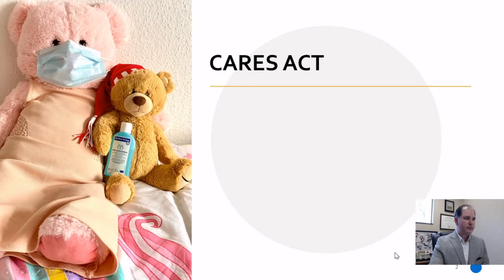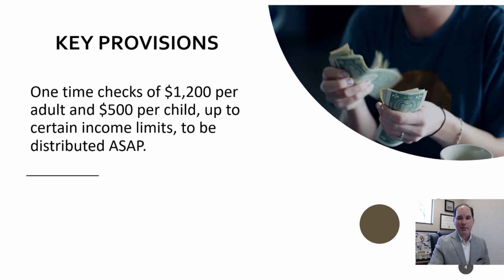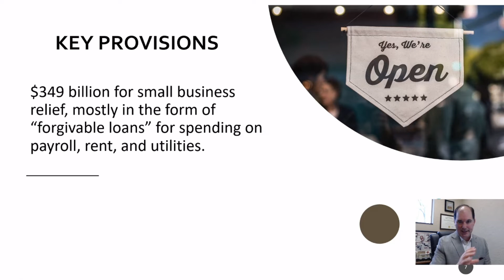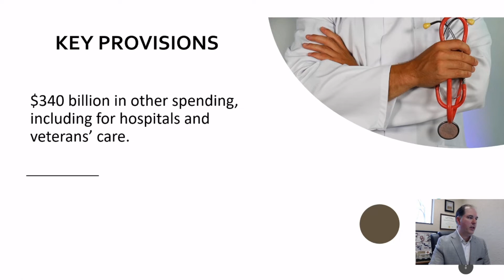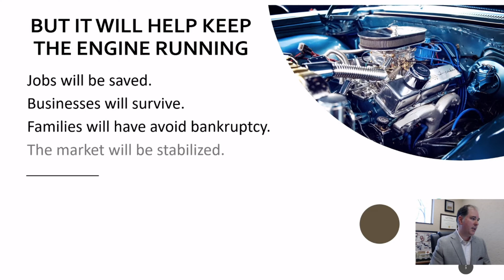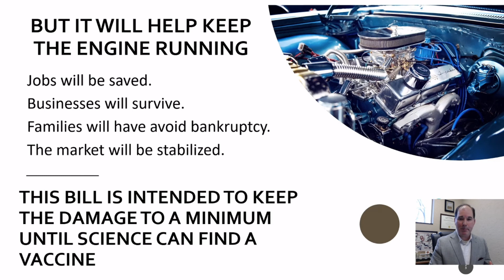Dissecting The New COVID-19 Economic Stimulus Bill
Congress has approved a $2 trillion economic stimulus package to aid in the fight against COVID-19. What's in it and will it really help?